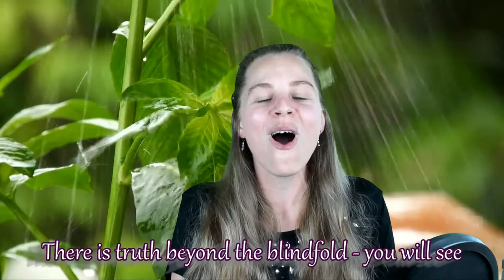I am Hope - Original Song by Stephanie J Yeager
I am Hope
Written & Sung by Stephanie J Yeager
Background videos & pictures from Videvo, Videezy, Pixabay, video Pexels